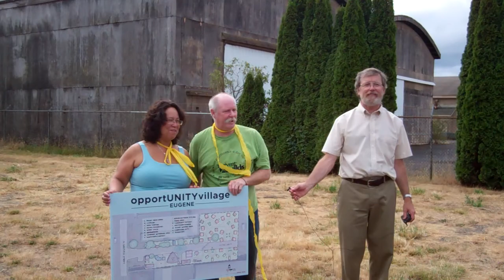Eileen Fonseca & Mark Hubble at Opportunity Village opening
Eileen & Mark are two of the 17 homeless people who have been selected to be the first residents of Opportunity Village. Both talk about how they see the Village. Eileen talks about how she became homeless, the stereotype of homeless people, and asks, "What does homeless look like? I really don't think there's a look." Aug. 16, 2013